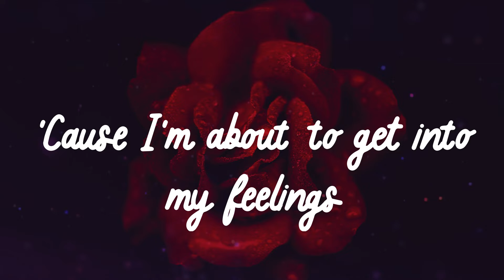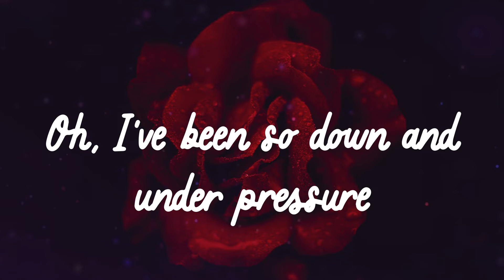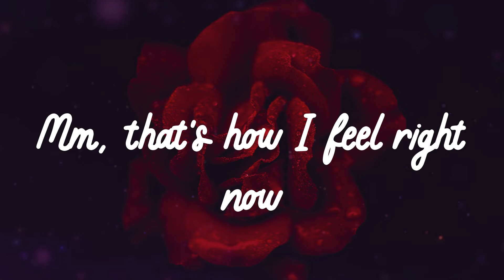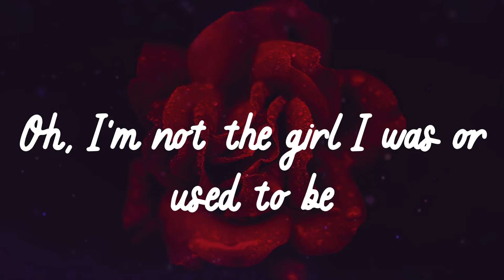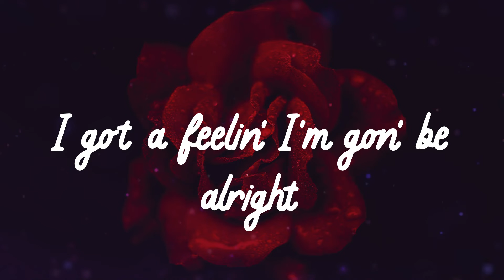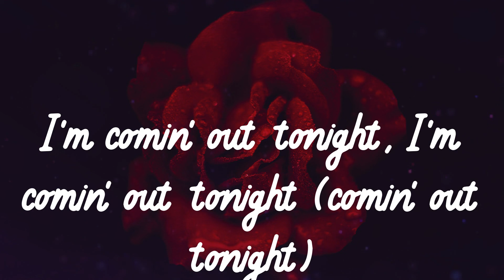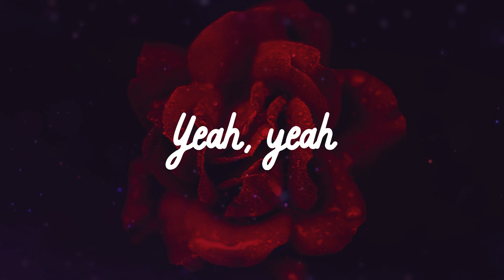🌹 𝑳𝒊𝒛𝒛𝒐 - 𝑨𝒃𝒐𝒖𝒕 𝑫𝒂𝒎𝒏 𝑻𝒊𝒎𝒆 (𝑳𝒚𝒓𝒊𝒄𝒔) 🌹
🌹 Lyrics 🌹
(Anyway)
Bitch
Oh
Bitch
Yeah, yeah